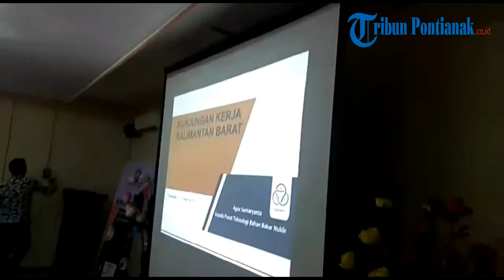Kepala Pusat Teknologi Bahan Bakar Nuklir Sambangi Balitbang Kalbar